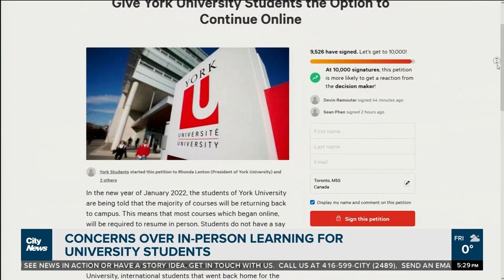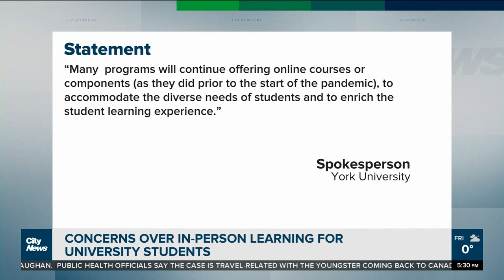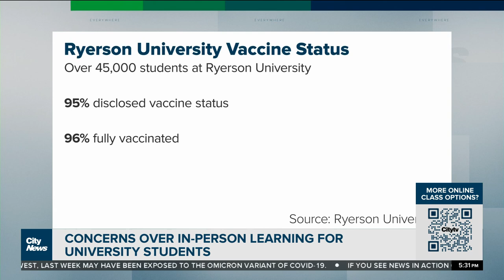Calls for university to offer remote options for winter semester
A petition started by York University students is calling on administrators to offer remote options for all classes in the winter semester. Faiza Amin reports on the changes coming to campus in 2022.